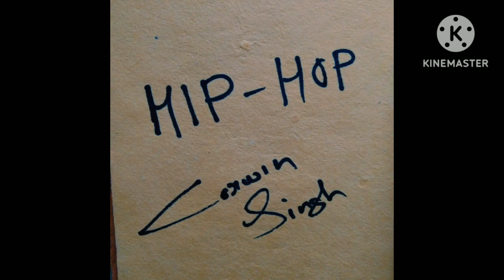[FREE] dark hip hop type beat | Freestyle 90s drum type beat | 808 [prod @corwinsingh ]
prod @corwinsingh